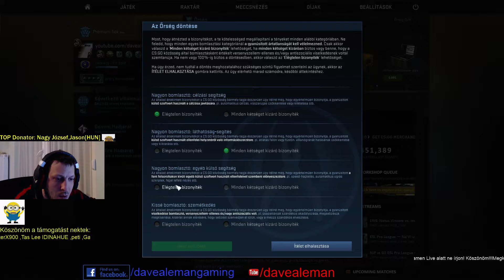OverWatch #2 - Mit nekem Wallhack????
Játsz a CS:GO Strongon ezen a linken és használd a 235660 kódot kapsz ingyen 100 kreditet...